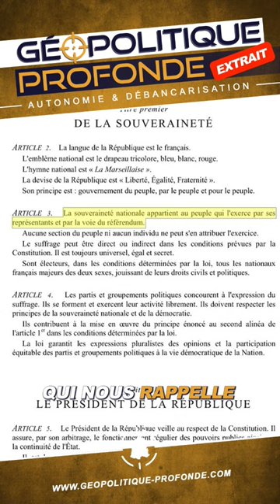🔎 Faut-il changer de constitution ? Martine Wonner